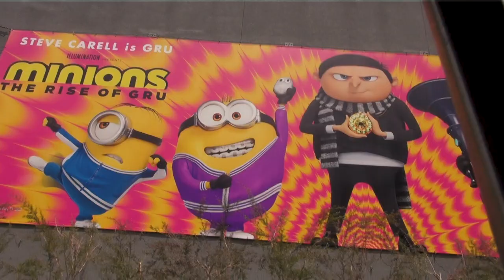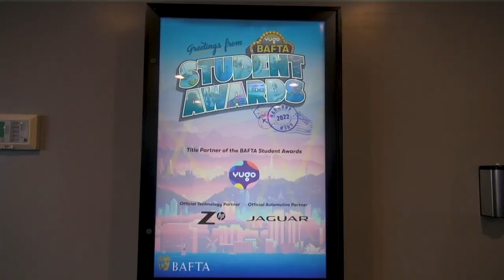ECU Goes to Hollywood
WA Screen Academy students go to LA for their documentary nomination of a Yugo Student Bafta Award.